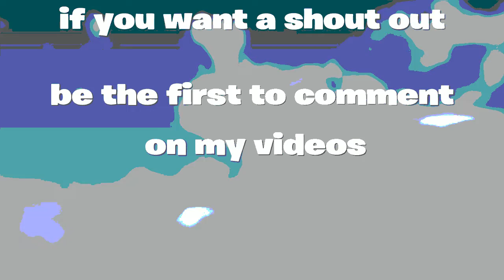I'll be better in 20 years